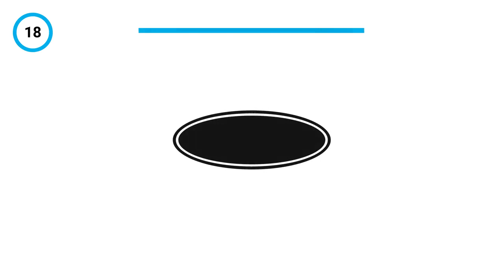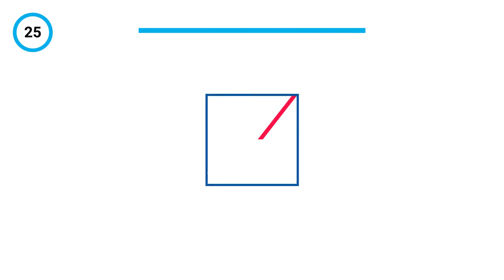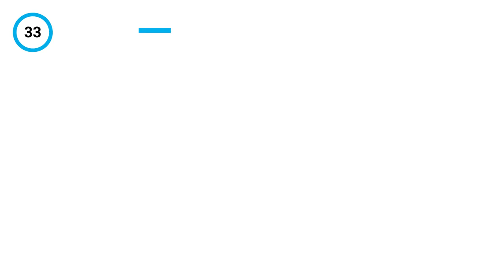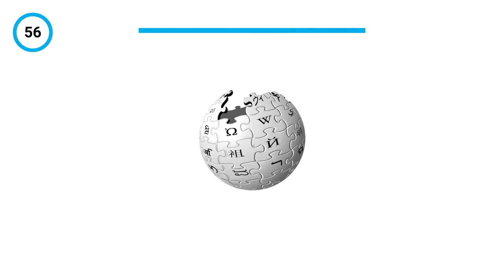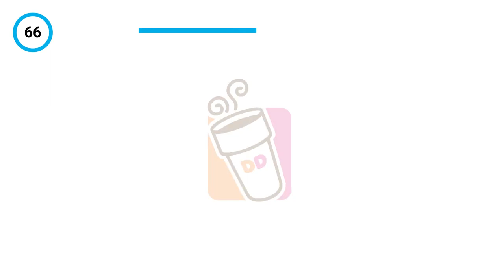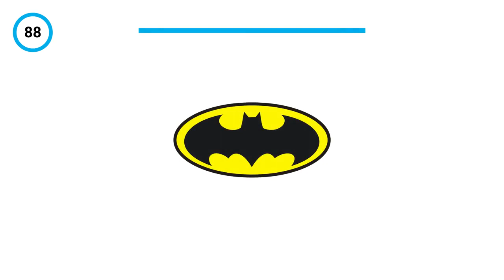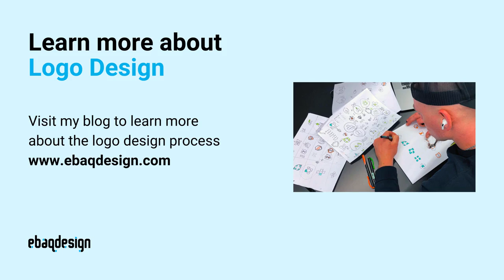Guess The Logo in 3 Sec. (100 Famous Brands)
Do you know all these famous logos?

Guess the logo in 3 seconds and see how many you can get right!

This fun and challenging quiz is a great way to test your knowledge of some of the most famous brands in the world.